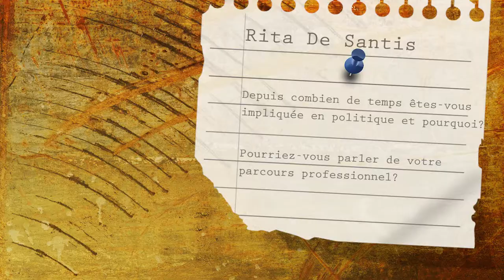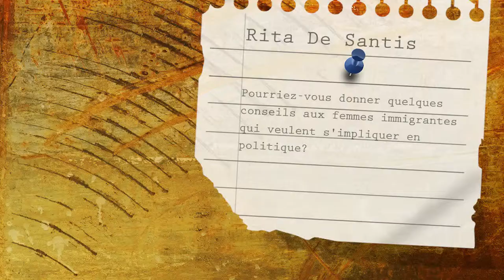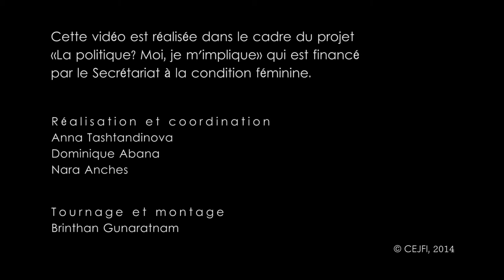Rita HD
La détermination de Mme Rita de Santis a été la source de changements pour sa vie et pour la vie des gens de sa communauté. Engagée depuis la jeunesse, elle a toujours pensé grand et a accumulé plusieurs réussites, dont être réélue députée de la circonscription de Bourassa-Sauvé aux élections générales du 7 avril 2014. Écoutez son parcours de vie dans les prochaines minutes, dans un émouvant témoignage qui va sûrement vous plaire.